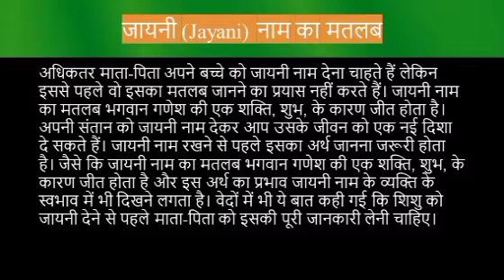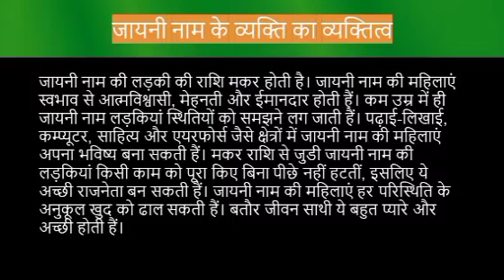Jayani name meaning in hindi | jayani naam ka matlab kya hota hai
Jayani naam ka matlab
Jayani name meaning in hindi
Jayani naam mane k